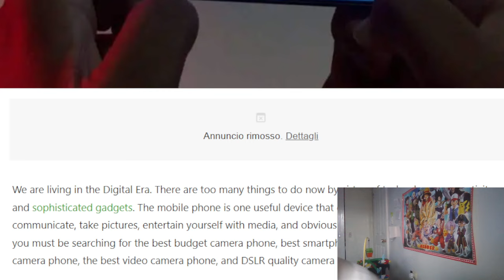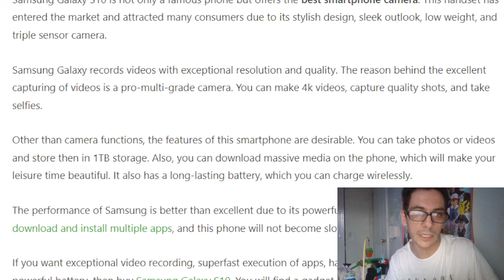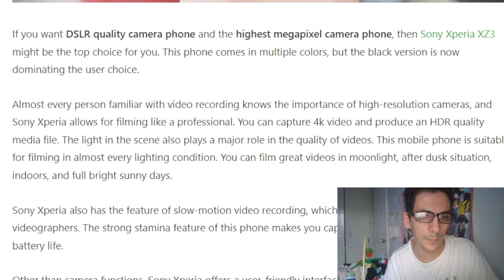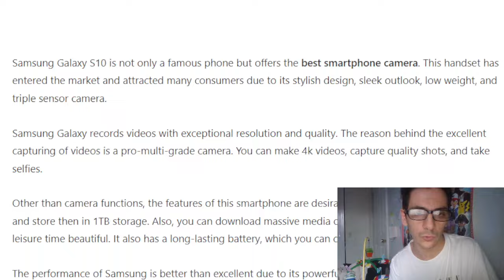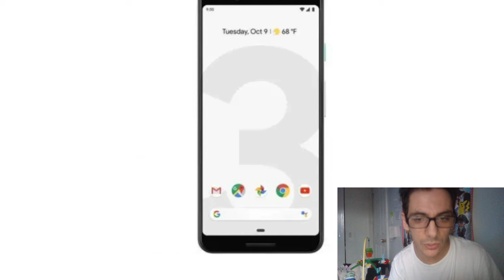Top 10 Bugdet Smartphone per me - Smartphone Consigliati con Telecamere Professionali in 4k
insta360 x4 insta360 insta360 x3 @insta360 Top 10 Bugdet Smartphone per me - Smartphone Consigliati con Telecamere Professionali in 4k
Se vi piacciono questi video per piacere iscrivetevi,commentate,like e condividete,dobbiamo crescere di piu cosi posso comprare una telecamera 4k,e ho bisogno del vostro sostegno,perchè il canale sta crescendo e ho bisogno di una nuova telecamera
grazie al prossimo video

qui sotto ci sono i link per acquistare su amazon

Google Pixel 3
Samsung Galaxy S10
Huawei P20 Pro
Sony Xperia XZ3
OnePlus 6T
LG G7 ThinQ
Samsung Galaxy S22 Ultra
HTC Desire 22 Pro
Honor View20

1)This video has no negative impact.